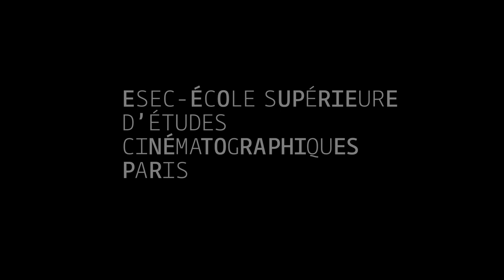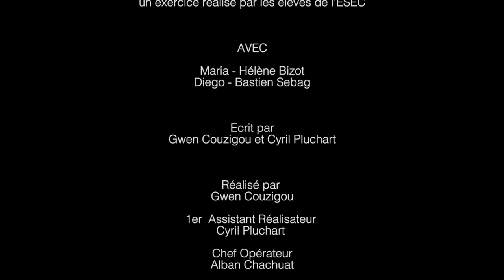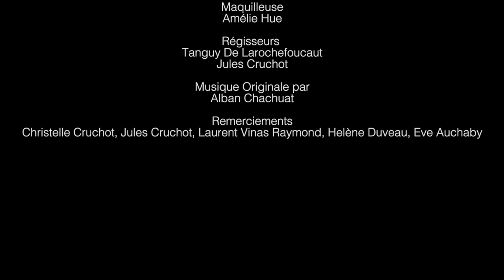ESEC Cinéma - Diego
En retrouvant son fils parti au combat, Maria se met à ressentir une attirance qu'elle ne peut contrôler.

COMEDIENS : Hélène BIZOT, Bastien SANTIBE

REALISATION : Gwenaëlle COUZIGOU
SCENARIO: Gwenaëlle COUZIGou, Cyril PLUCHART
ASSISTANT-REALISATEUR : Cyril PLUCHART
SCRIPTE : Emilien BOURGAIT
CHEF-OPERATEUR : Alban CHACHUAT
ASSISTANT CAMERA : Aurélio RUELLAND
INGENIEUR DU SON : Jean-Mathias PELLETIER
PERCHE : Lucas PODSKOCOVA
REGIE : Tanguy DELAROCHEFOUCAUT, Jules CRUCHOT